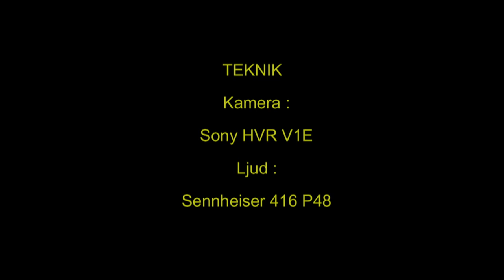KUNGSFISKARE Kingfisher (Alcedo atthis) Klipp - 492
Kungsfiskare. Hamnen i Västerås Västmanland 12-Januari 2010, Kingfisher in Sweden,  AROS FILM Fotograf: Gunnar Fernqvist.